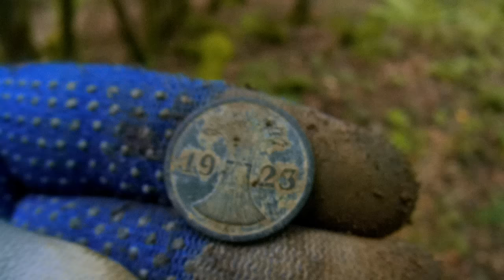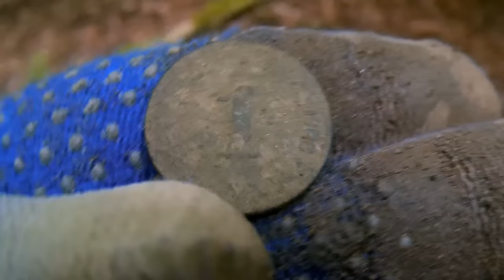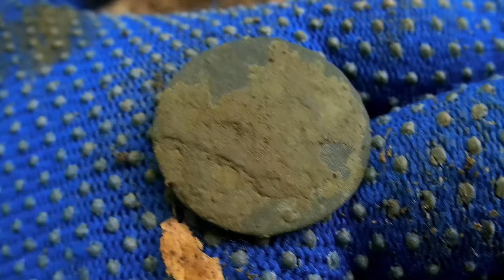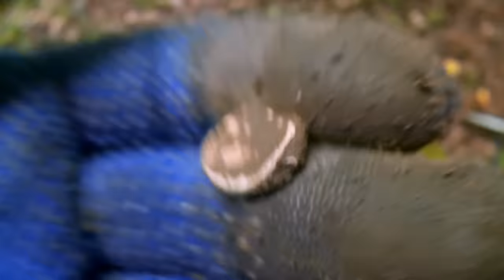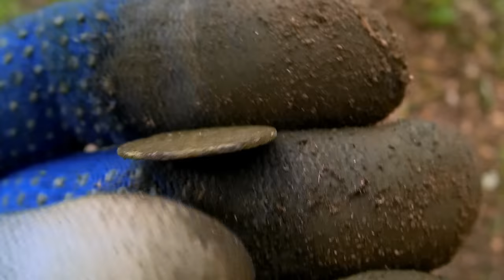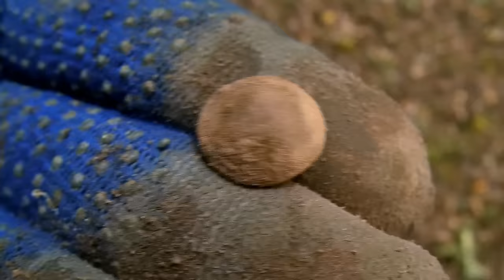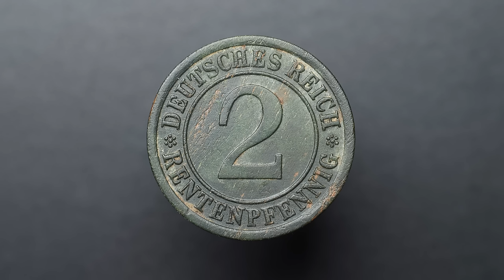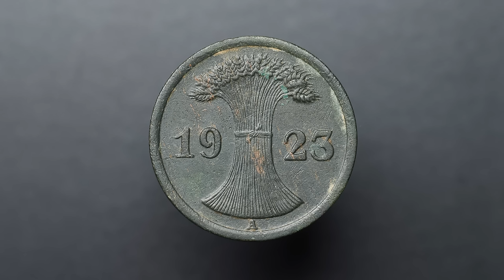Search & Find - Metal Detecting With Highly Unusual Start!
The trip started with something you usually don’t find, a big buckle downtown, on my way to the train station! It (obviously) wasn’t old, but it showed that I’m on the right track.
The relic hunt itself was more like probing here and there (“search and find” style). From a path into the forest with some interesting relics. Old coins, 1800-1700’s buttons, you name it. A few links with more info on the coins:

The highlight of the day came in form of a ring, made of bronze. It looked very old. Could it be medieval, or maybe even older?

It was a great, memorable outing (at least from my perspective).

TABLE OF CONTENTS
00:00 - Intro
00:04 - Eyeball finds on my way!
00:39 - Metal detecting a path
05:17 - Metal detecting an abandoned vineyard
32:29 - Short look "outside"
33:18 - Back in the forest, with yet another "treasure"!
53:37 - Slideshow with all finds